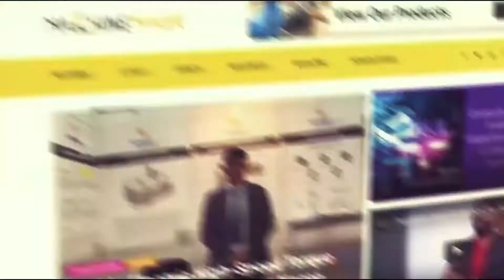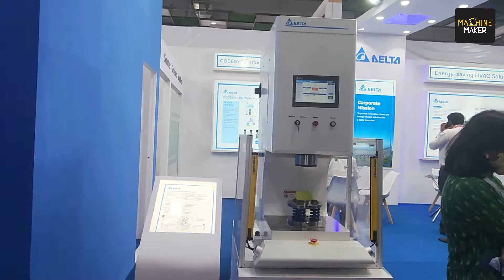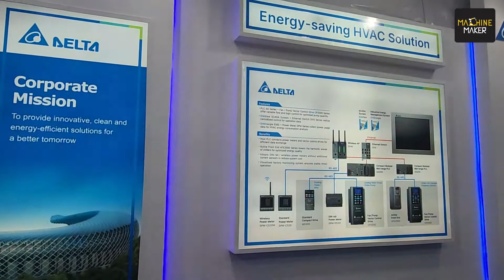Automating Indian Manufacturing Through Smart Delta Innovations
Delta Electronics offers automation products and solutions with high performance and reliability, including drives, motion control systems, industrial control and communication, power quality improvement, human-machine interfaces, sensors, meters, and robot solutions. They participated with their new Servo Press and other robots at the Automation India Expo 2022 at the Bombay Exhibition Centre.

Hari Shanker, Managing Editor of Machine Maker interacts with Manish Walia who heads the Industrial Automation Division of Delta Electronics in India. When it comes to empowering Micro and Small Scale manufacturing companies in India, Delta Electronics India ensures all efforts are given priority. Almost 60% of their revenue in the growing Indian market comes from automating the Small scale sector.